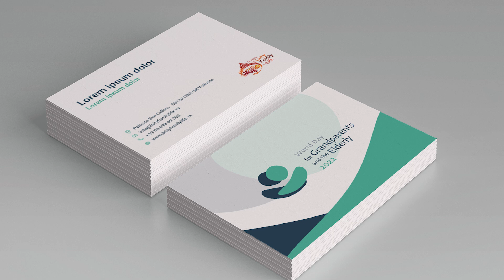World Day for Grandparents and the Elderly 2022 - Official Logo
Les mostramos el diseño del logo oficial que diseñamos para la Jornada Mundial de los Abuelos y de los Mayores 2022. Junto con este trabajo creamos también un manual de marca, materiales gráfico y una campaña de prensa.

Presenting our design for the official logo of the World Day for Grandparents and the Elderly 2022. Along with this task we created a brand manual, graphic materials and a press campaign.